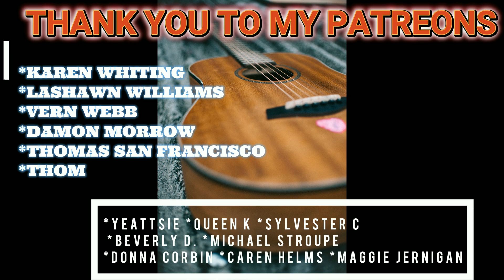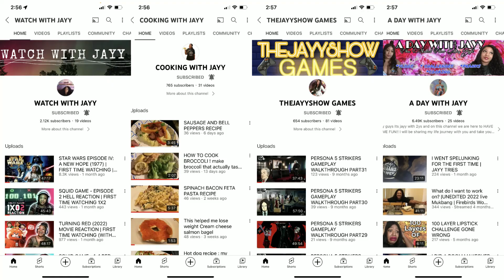DURAN DURAN - RIO REACTION